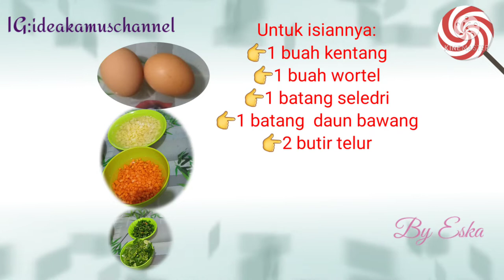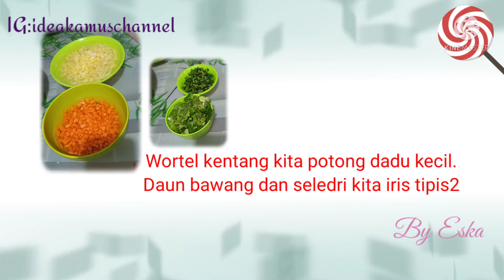MEMBUAT KULIT PASTEL RENYAH TANPA TELUR DAN BISA DI FROSEN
Membuat kulit pastel renyah tanpa telir dan bisa di frozen.